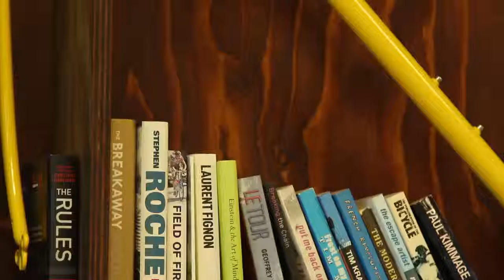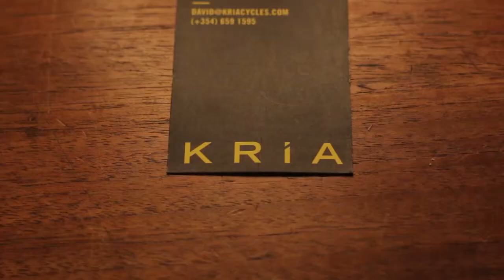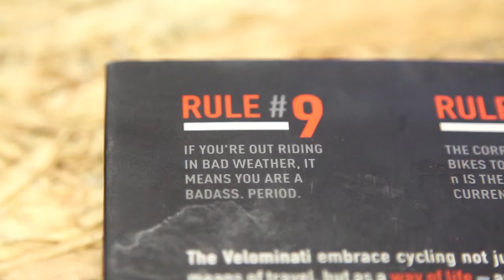Kría Cycles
Heimildarmynd eftir Haukur Hafliði Nínuson
Kvikmyndahátíð Framhaldsskólanna 2016